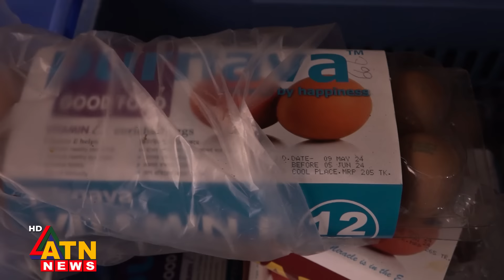১৩ টাকার ডিম সুপারশপে ২২ টাকা কেন? | Egg | Eggs Price | Supershop | Vokta Ovijan | Fine | ATN News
১৩ টাকার ডিম সুপার শপে  ২২ টাকা কেন? | Egg Price | Fine | Mysterious Egg | Doctors Gift | Vokta ovijan | Vokta Odhikar Shongrokkhon Odhidoptor | ATN News